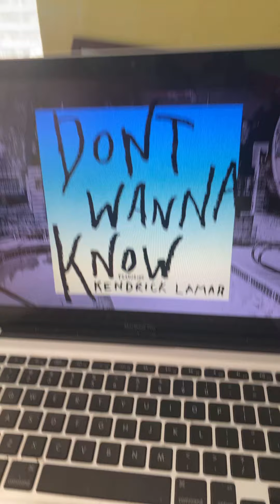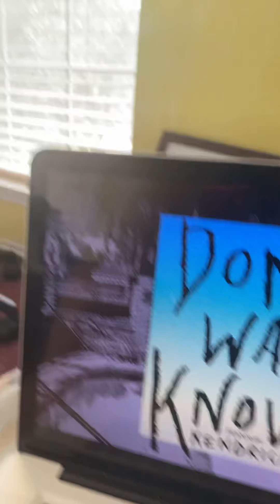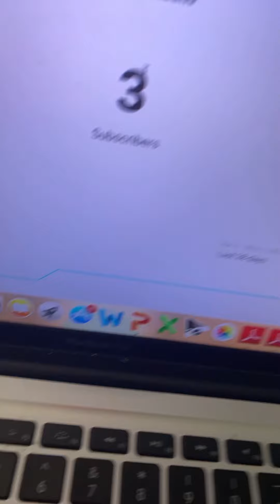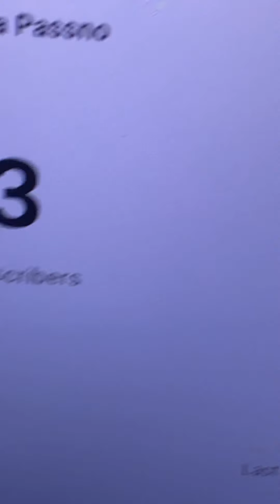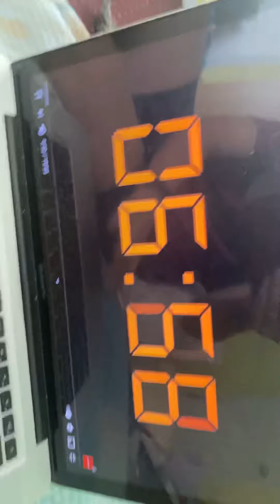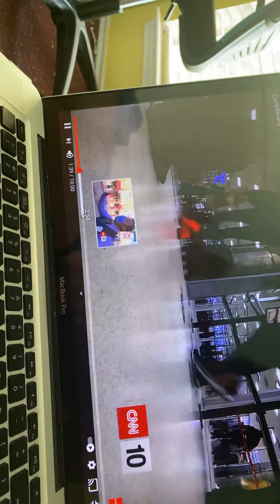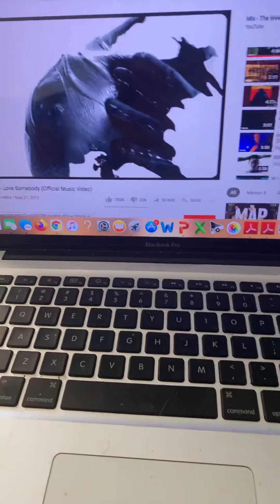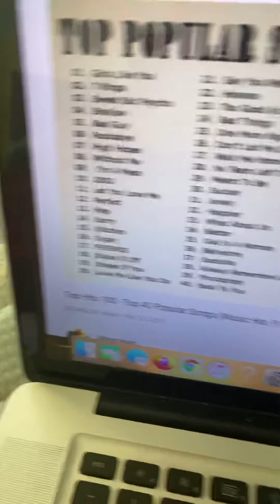Hope you enjoy my new benign of this video and see you guys NEXT TIME enjoy ❤️❤️❤️❤️😍😍😍